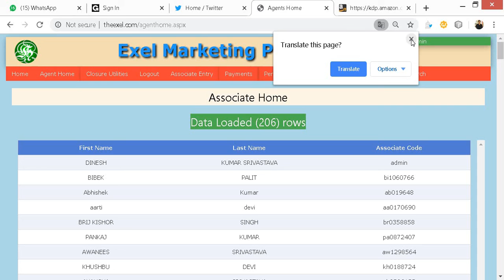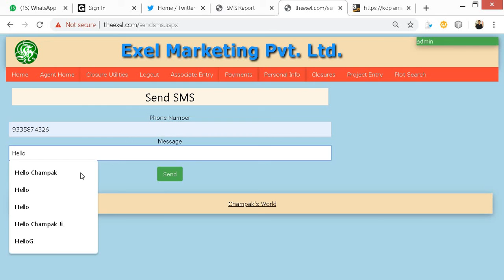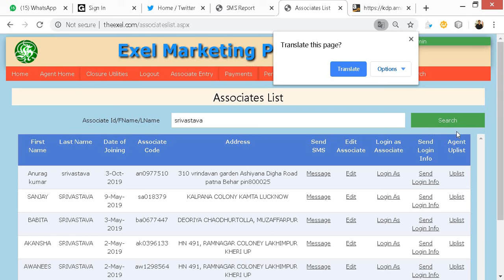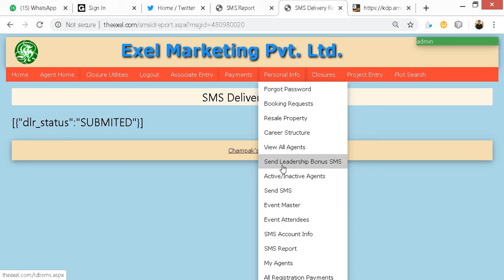SMS Utilities in Real Estate application. Champak's World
Real Estate Company Management Software by Champak's World.